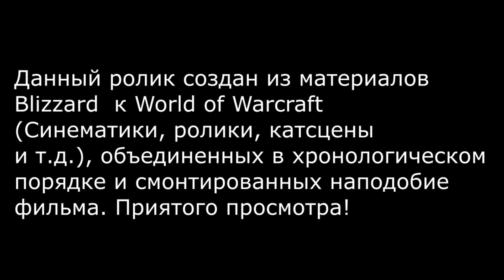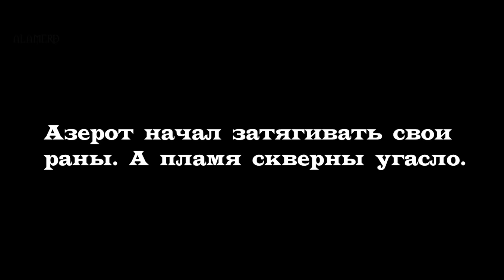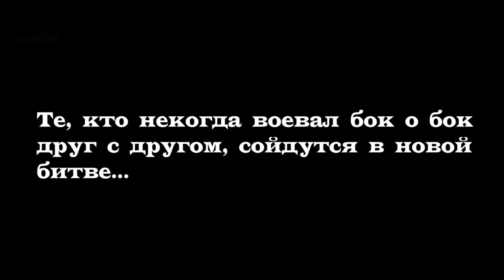Фильм - World of Warcraft: Legion (Alamerd) - Часть 1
Фильм на сюжет "WoW: Legion" с использованием роликов в хронологическом порядке (также роликов с других каналов).